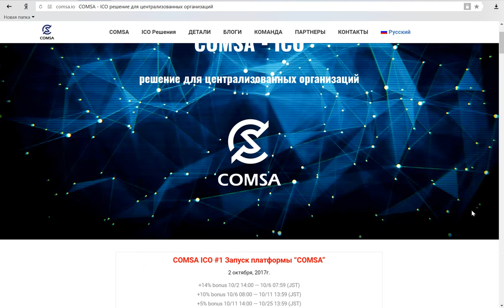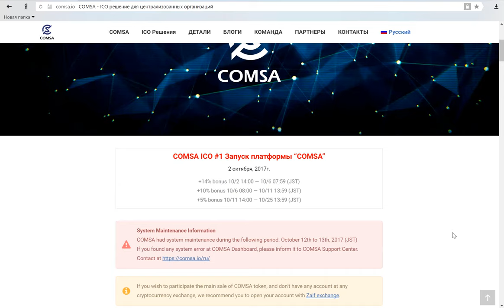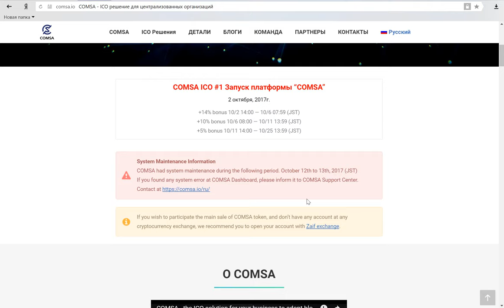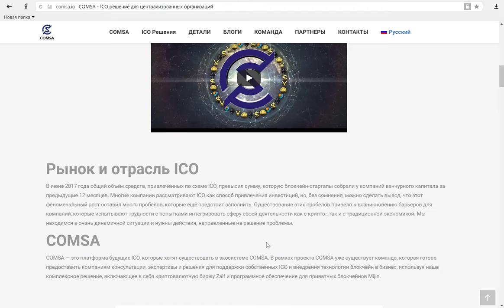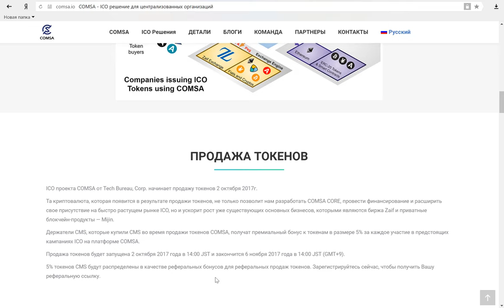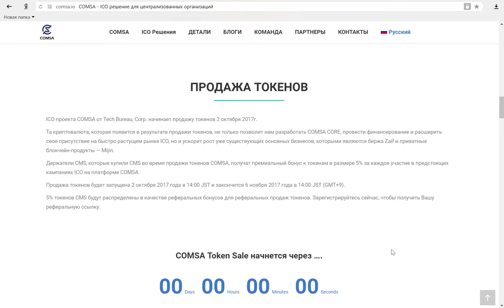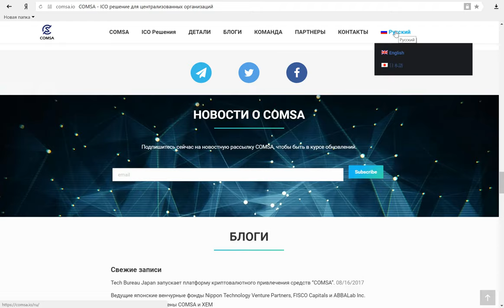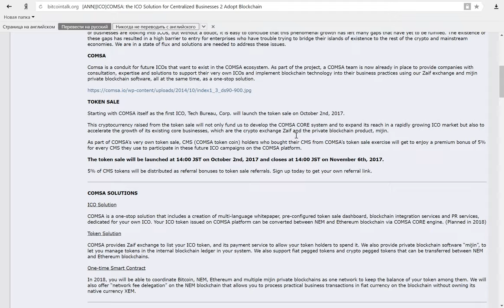COMSA-Собрано Более 87 000 000! Окончание Token Sale -6.11.17! Bounty!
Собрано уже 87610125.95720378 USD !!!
Продажа токенов COMSA была запущена 2 октября 2017 года в 14:00 по Японскому времени и закончится 6 ноября 2017 года в 14:00 по Японскому времени (GMT+9).

На стадии ICO проект предлагал бонусы в первые несколько дней и выглядели они так:
+ 14% бонус 10/2 14:00 — 10/4 14:00 (JST)
+ 10% бонус 10/4 14:00 — 10/11 14:00 (JST)
+ 5% бонус 10/11 14:00 — 10/25 14:00 (JST)
С 25.10.17 бонусы действовать перестали !

Успейте принять участие в Баунти компании и приобрести токены CMS !